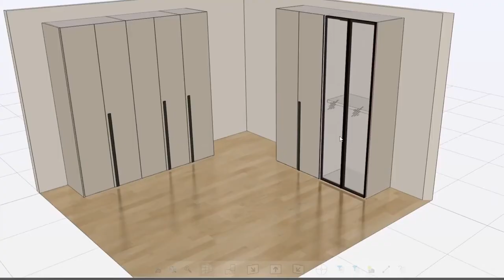Kasten Atelier Promo Video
Kasten Atelier Promo Video van onze showroom!
Kom langs of kijk op Kastenatelier.nl

-Slow On The Uptake | Satoshi Bando